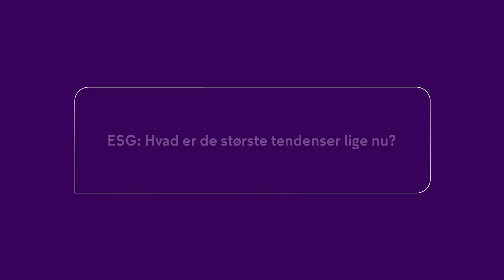De største ESG tendenser i 2024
Hvad er de største ESG tendenser i år? Vi ser, at ESG transformerer forretningsstrategier og resultater i danske virksomheder. Her giver Marie Gad, DI, dig de fem største ESG tendenser for 2024, baseret på den årlige analyse “ESG Barometeret”.